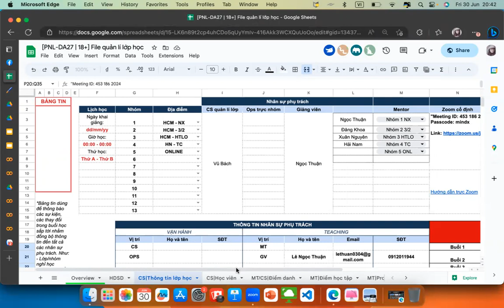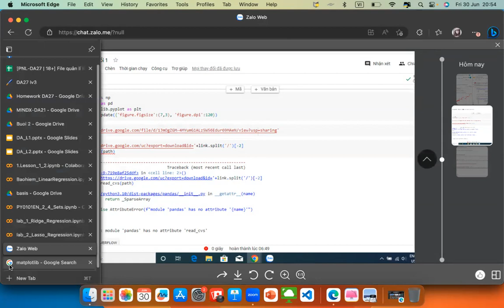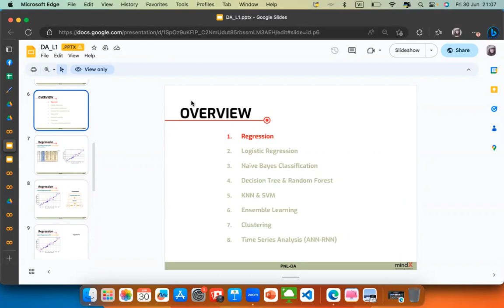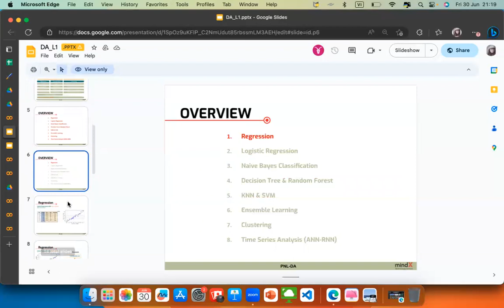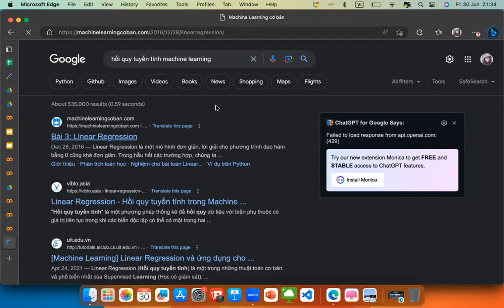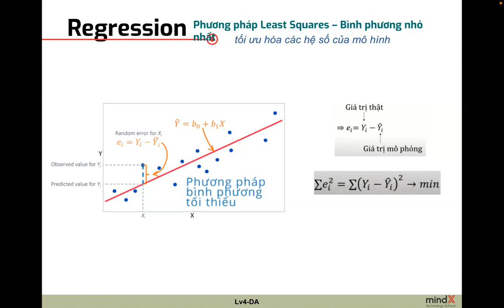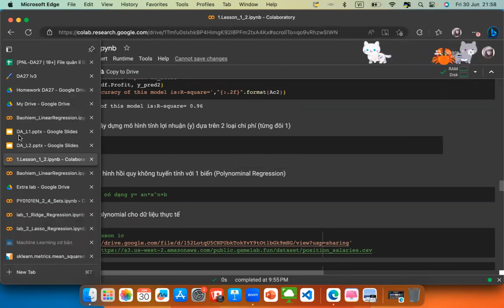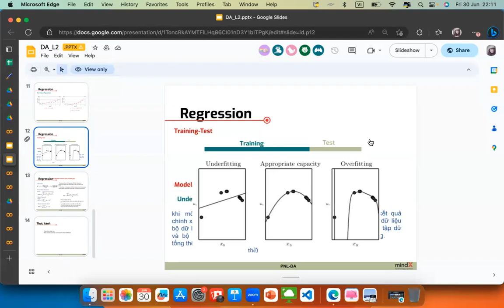Lesson 2 - Linear Regression - 20230630